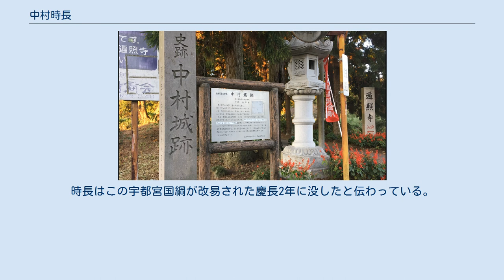中村時長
中村 時長（なかむら ときなが）は、戦国時代の武将。
小太郎、中村日向守。
下野国の宇都宮氏家臣。
第15代中村城主。
 宇都宮氏の五指に入るほどの闘将と謳われた中村玄角の嫡男。
源義経の遺児とされる中村朝定より数えて16代目の孫にあたり中村城最後の城主。
 栃木県指定文化財・中村城跡 中村入道玄角石碑 天文13年（1544年）10月に結城氏の家臣で後に負け知らずの猛将と謂われる水谷正村（後の蟠龍斎）が中村城に攻めてきた際に父の玄角とともに正村の軍勢を撃退している。
領民に慕われていた玄角・時長親子は中村の領民と共にその晩、祝杯をあげていたがその領民を盾に正村の軍勢が夜襲を掛けた。
父玄角は時長に城に火を放ち、その隙に領民を逃し主家宇都宮を頼るよう命じ自らは城の南西において楯になり激闘の中、討ち死にした。
父玄角の命により中村城に火を放ち無念の中、宇都宮へ返した。
中村の領民たちは中村玄角、時長親子を慕い「畑に地しばり　田にひる藻　久下田に蟠竜なけりゃよい」という草取り唄を歌い継ぎ、果敢に領民を守った玄角の討ち死にの地には碑が立ち、最後の城主時長を祀る社が領民によって建立され、現代まで伝わっている。
 水谷正村は中村領を手中に治めるも玄角の策により中村城が焼失していたため天文14年（1545年）に久下田城を宇都宮領との境界近くに築城し、自らがいた下館城には弟の水谷勝俊を配置した。
中村城の戦いの顛末に宇都宮俊綱は憤激し、4月に武田治部太夫信隆を大将に時長、八木岡貞家を先鋒に久下田城に攻め入った。
時長は常野の鏡久下田表に水谷勢と戦ったが大将の武田治部太夫信隆、八木岡城主の八木岡貞家が討ち取られてしまい時長は孤軍奮闘なるも旧領を取り戻すことは叶わなかった。
 中村小太郎神社 中村城の戦い、久下田城の戦いの後、天文15年（1547年）～24年（1555年）の頃に時長は中村城の弔いと敵方に城址を利用されないため、領民を守るためにと、時長自らが中興開基となり遍照寺を北東に3キロほど離れた茅堤の地より中村城址に遷らしたとされている。
中村領民たちは宇都宮へと移領してなお中村の郷を思護する時長を慕い中村大明神を時長の名である中村小太朗神社として結城領、その後天領となった後にも領民たちの手によって守られ現代まで伝えられている。
なお現在は中村領民たちの手によって中村朝宗（伊達朝宗）をご祭神とし歴代の中村氏を祀り、中村城址内である遍照寺の敷地内へと移築されている。
 時長は宇都宮広綱、宇都宮国綱と宇都宮氏の重臣となり拝領された宇都宮の地にいた。
天正18年（1590年）に、伊達政宗が秀吉に服属してほどなく、秀吉の日本統一が達成された宇都宮城で奥州仕置（宇都宮仕置）が行われた。
この宇都宮の地において時長と政宗が接見したとされている。
 慶長2年10月13日（1597年11月22日）豊臣秀吉により宇都宮国綱が突如として改易された。
 時長は宇都宮氏より拝領していた戸祭村にそのまま留ったが宇都宮氏が宇都宮城主として再興することはなかった。
 慶長2年（1597年）に書かれた宇都宮国綱家臣名簿（栃木県立図書館所蔵）には宇都宮国綱家臣としては最大の10万石を領し戸祭村に住したと記載されている。
時長はこの宇都宮国綱が改易された慶長2年に没したと伝わっている。